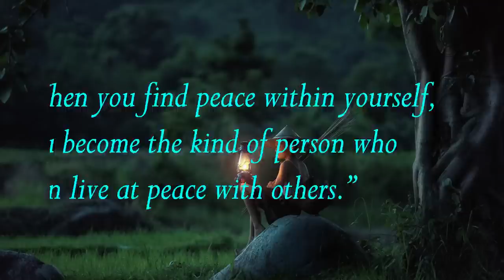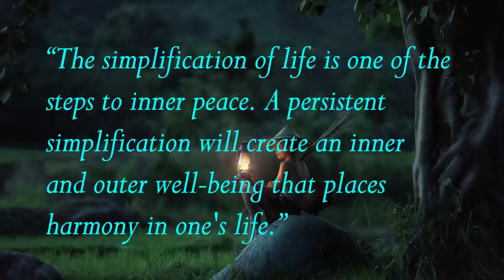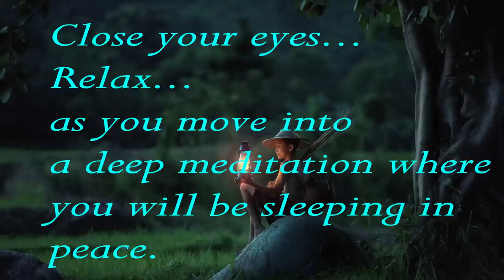Peaceful Sanctuary | Sleep | Relaxation | Meditation | Delta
“When you find peace within yourself, you become the kind of person who can live at peace with others.”
Close your eyes and Relax. This Beautiful calming music by Tristan Lohengrin is designed as soothing contemplation or meditation music, Healing music, Soothing Music, Sleep Music and Total Relaxation Music where one may feel a quiet connection.
I have constructed this with the object of providing calm meditation music and tones to enable you to have a deep meditation or move into a satisfying sleep
“The simplification of life is one of the steps to inner peace. A persistent simplification will create an inner and outer well-being that places harmony in one's life.”